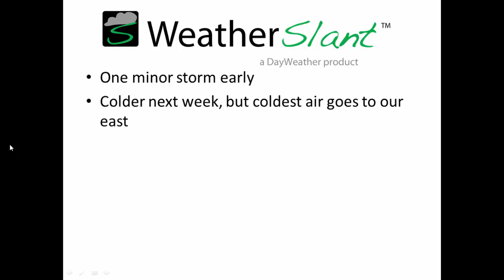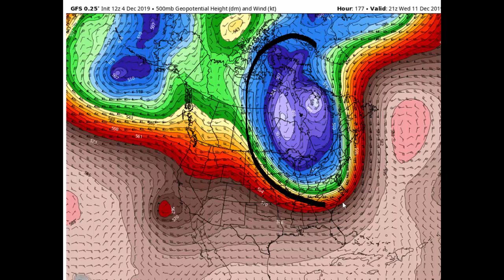WeatherSlant Subscriber Update 12 4 19